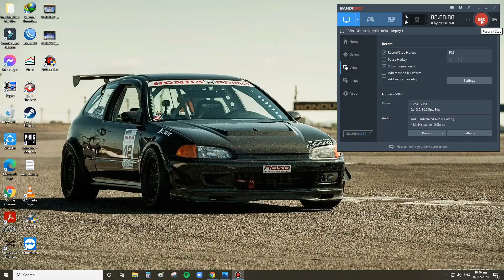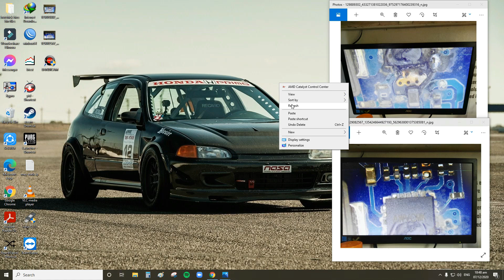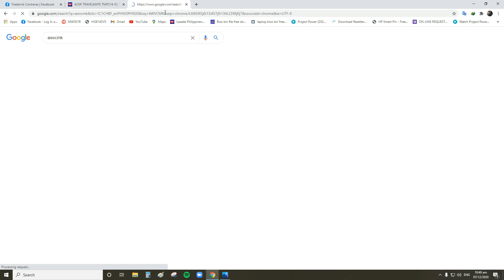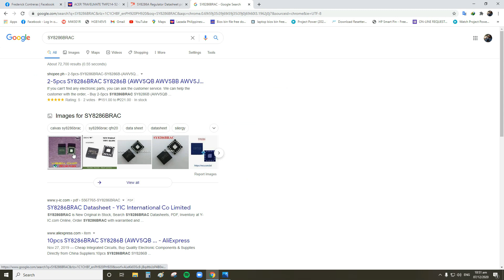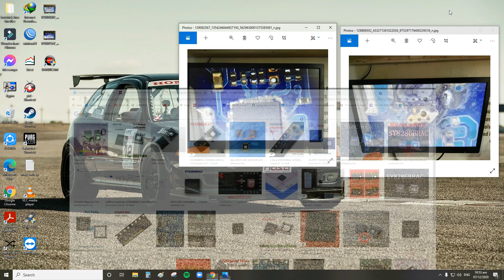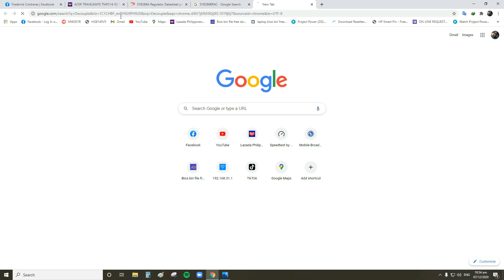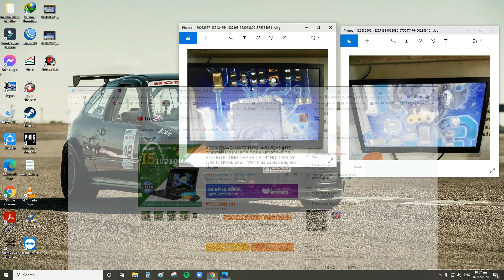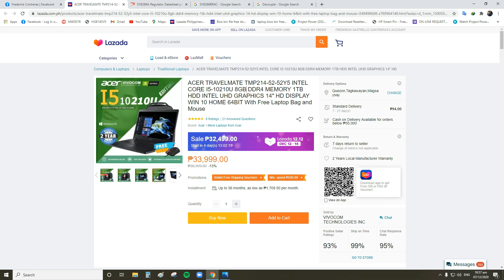Chip level repair without schematic diagram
schematic diagram not available
unable to find chip
unable to find datasheet